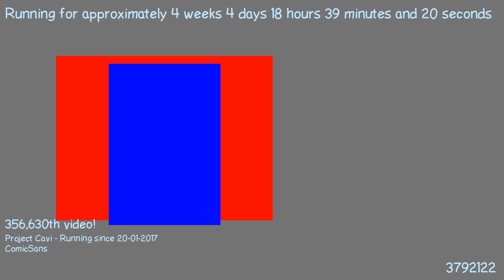1487781811 - Webdriver Cavi - F_1